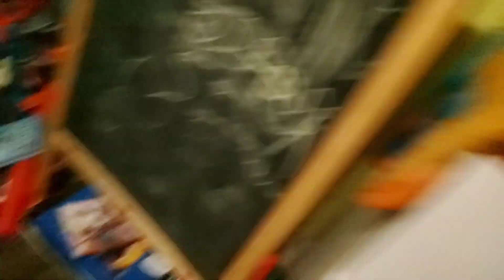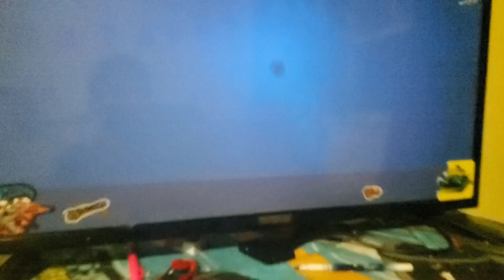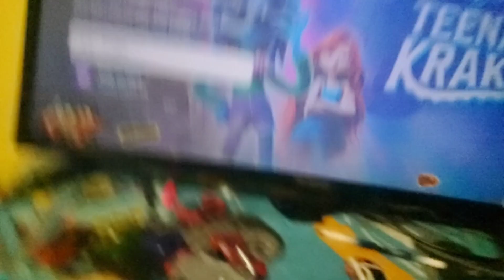TAILER RATED: ruby guillman, teenage karken